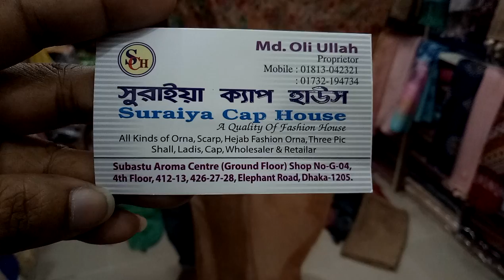কমদামে হিজাব কালেকশন এবং দাম/Hijab collection and price(falak angel)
shop name: suraiya cap house

address,সুবাস্তু এরোমা  সেন্টার দোকান নং-G-04, 4th floor,412-13,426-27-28,এলিফেন রোড, ঢাকা-1205

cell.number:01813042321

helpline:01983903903